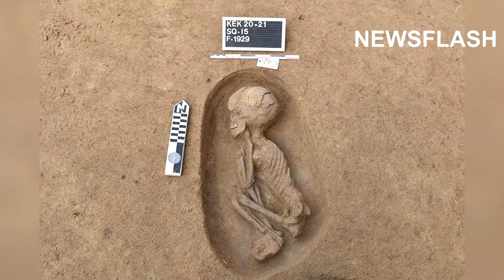Over 100 Ancient Tombs Discovered In Egypt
Archaeologists have discovered over 100 ancient tombs, some of which are at least five millennia old, at a site in northern Egypt.